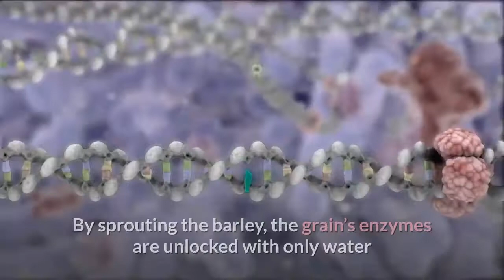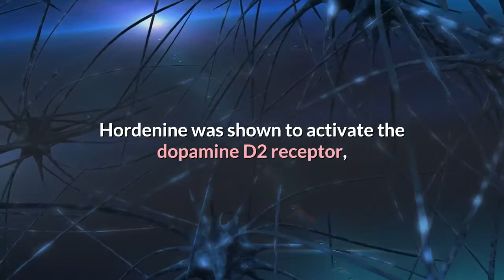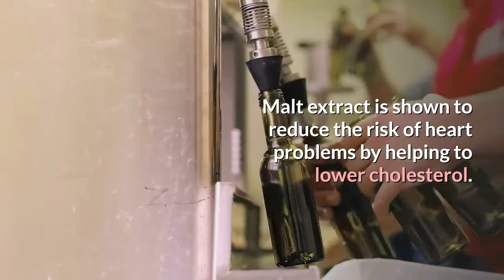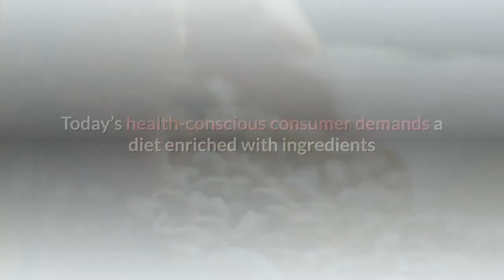Malt Makes An Epic Comeback! Packing Powerful Nutritional Benefits!